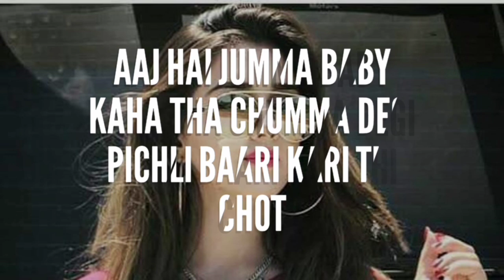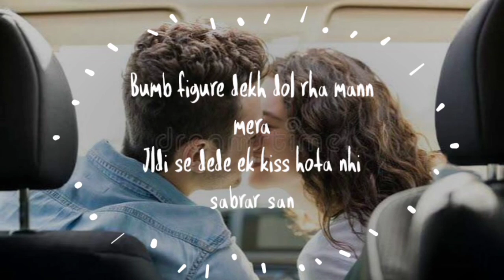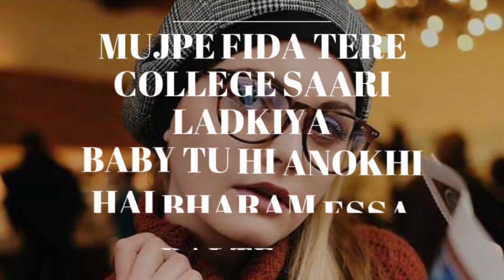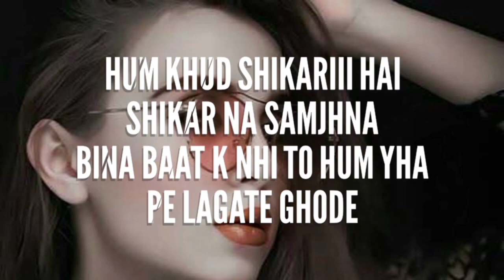Bholi Bholi || SCKinG || Gold Digger Rap || Latest Hit Song Of 2021| Beat By Ayo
Bholi Bholi || SCKinG || Gold Digger Rap || Latest Hit Song Of 2021| Cover Song Of Rolex By Ayo and Teo

This song is totally different from those previous songs from the artist. Hope You Will Enjoy It.

ARTIST: SHUBHAM CHOUREY KING
SINGER AND RAPPER SCKING
RAP LYRICS BY SCKING
ARRANGED BY SCKING

Shubham Chourey

SCKinG💖